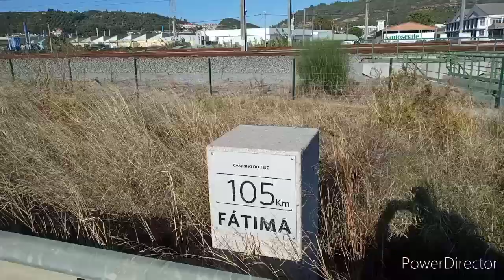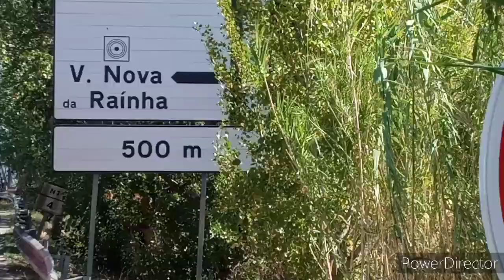3)De Vila Franca de Xira a Azambuya. Camino Portugués Central. (15/10/20)